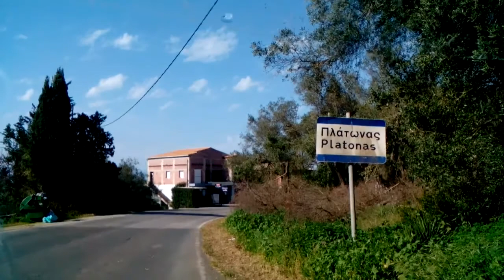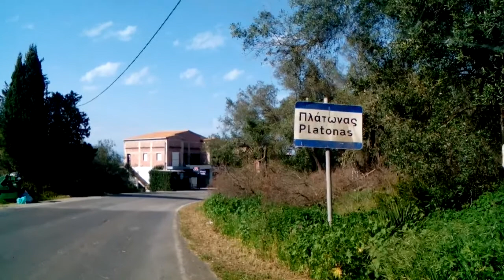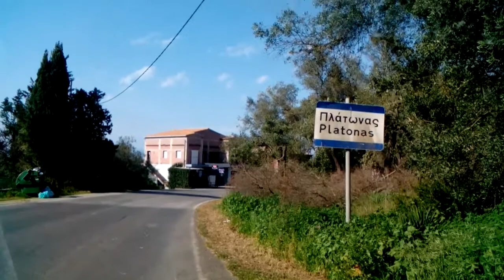ΠΛΑΤΩΝΑΣ - ΧΩΡΙΟ ΣΤΗΝ ΚΕΡΚΥΡΑ !!!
ΤΗΝ ΔΕΥΤΕΡΑ 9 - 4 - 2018 ΕΤΟΙΜΑΣΑ ΑΥΤΟ ΤΟ ΒΙΝΤΕΑΚΙ ΜΟΥ ΣΤΗΝ ΚΕΡΚΥΡΑ ΚΑΙ ΣΑΣ ΠΑΡΙΥΣΙΑΖΩ ΤΟ ΧΩΡΙΟ "Π Λ Α Τ Ω Ν Α Σ" ΠΟΥ ΒΡΙΣΚΕΤΑΙ ΣΤΟ ΒΟΡΕΙΟ ΤΜΗΜΑ ΤΟΥ ΝΗΣΙΟΥ ΤΗΣ ΚΕΡΚΥΡΑΣ ΚΑΙ ΤΟ ΟΠΟΙΟ ΕΠΙΣΚΕΦΘΗΚΕ Ο ΑΡΧΑΙΟΣ ΠΛΑΤΩΝΑΣ ΤΟ 405 ΠΧ ΓΙΑ ΝΑ ΠΑΡΕΙ ΜΕΡΟΣ ΣΤΗΝ ΓΙΟΡΤΗ ΤΩΝ ΛΙΝΕΩΝ ΠΟΥ ΓΙΝΟΤΑΝ ΠΡΟΣ ΤΙΜΗΝ ΤΟΥ ΘΕΟΥ ΔΙΟΝΥΣΟΥ !!! ΜΟΥΣΙΚΗ : FAUSTO PAPETTI - ORANGE ! ΤΟ ΚΟΜΜΑΤΙ ΕΙΝΑΙ ΣΥΝΘΕΣΗ ΤΟΥ FAUSTO PAPETTI ΚΑΘΩΣ ΚΑΙ ΤΟΥ REDDY BOBBIO !